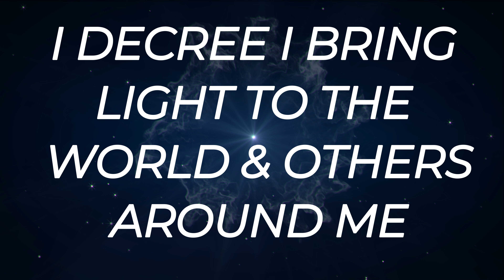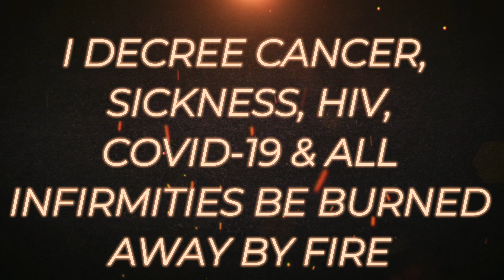Do this everyday to win the victory over your life forever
Do this everyday to win the victory over your life forever are you tired of not having the victory? is your everyday life full of defeat? are you always losing and never win in life? do you finally want to try something that will grant you the victory over your life forever? well look no further, I promise you if you Do this everyday to win the victory over your life forever. simple decrees that when prayed with authority will change the very way your life is headed and shift you to a more powerful, more passionate and more dominating point in your life. Making you an all around more victorious person so lets Do this everyday to win the victory over your life forever

00:00 INTRO
02:57 OUTRO